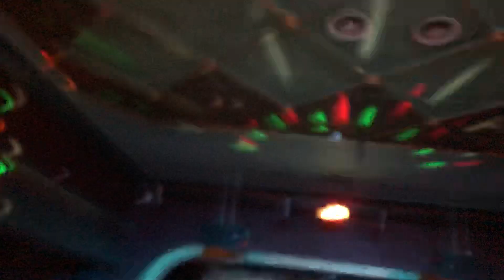Matt Darey @ Club Tresor - Matt Darey feat. Marcella Woods - Beautiful